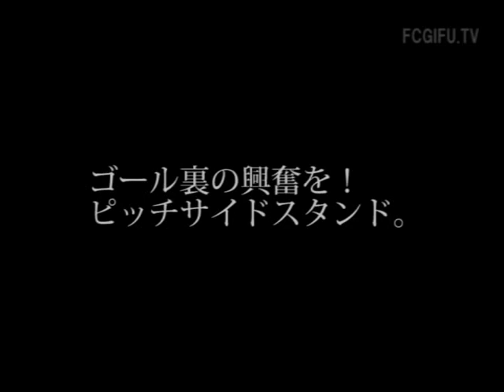長良川球技メドウピッチサイドスタンド！？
長良川球技メドウに現れたピッチサイドスタンド席。まだまだ、どんな席か
知らない方も多いと思います。
この席は、選手のシュートを体感できる緊張感溢れる観客席です。
また、プレミアリーグのようなピッチレベルに面した観客席は、選手の目線で
試合を観ることができます。
GK野田選手のプレーを間近で観るには絶好の席です！
★詳しくは、チケットページで！